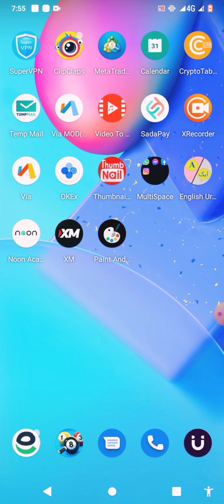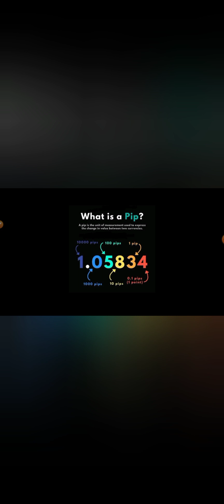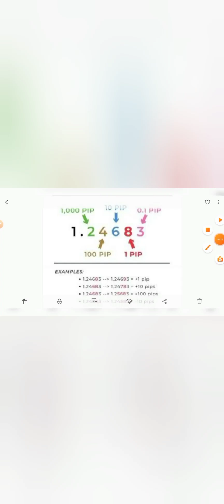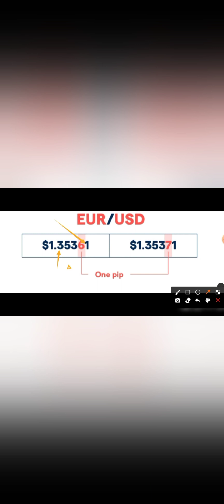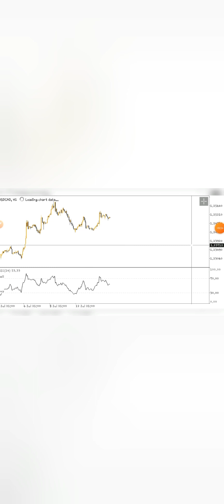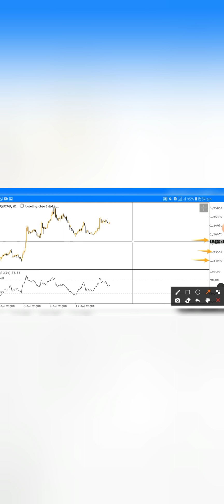What Is Pip In Forex Trading | Basic Lecturers | Zari Baloch